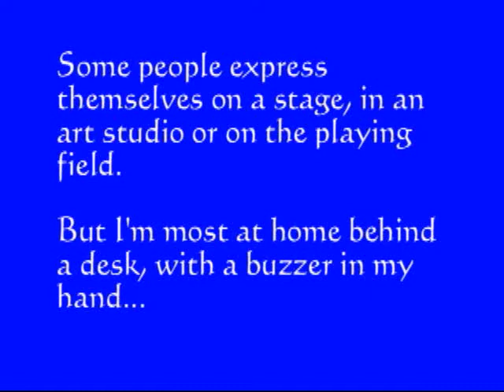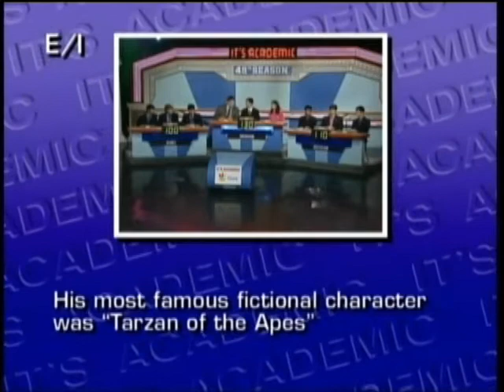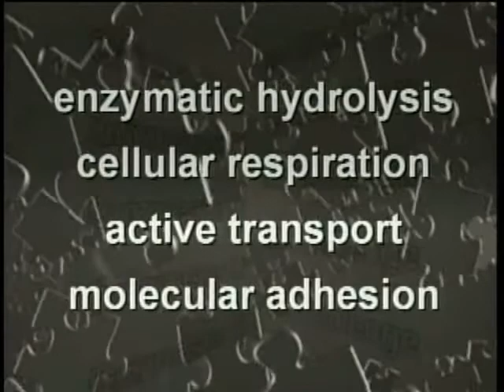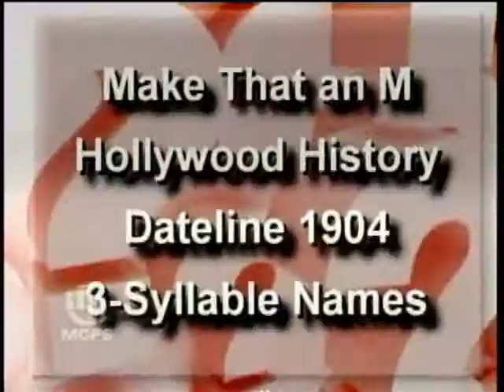Brad Matthews On It's Ac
This video features Brad Matthews(Sherwood '11) competing on "It's Academic" and  "Quizmaster Challenge" between 2008 and 2010.